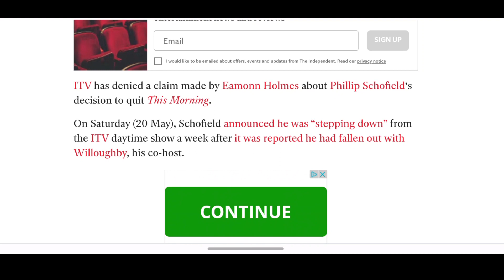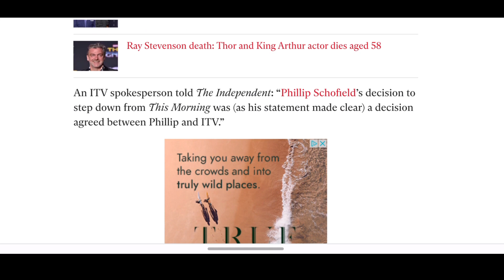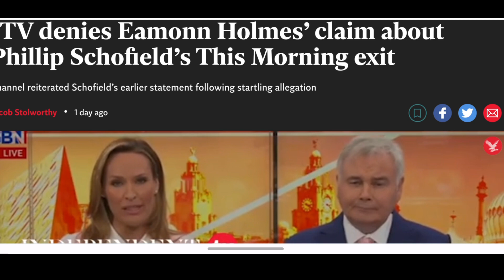Eamonn Holmes Theory on Phillip Schofield Exit